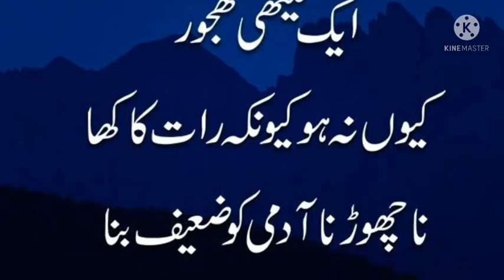FARMAN E MOHAMMAD (S.A.W)ABOUT THE MEAL OF THE NIGHT